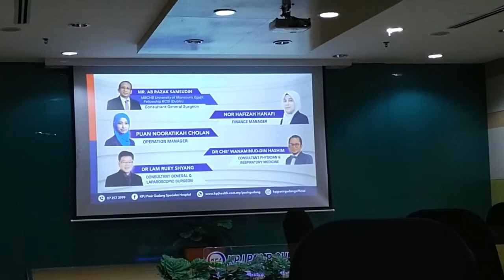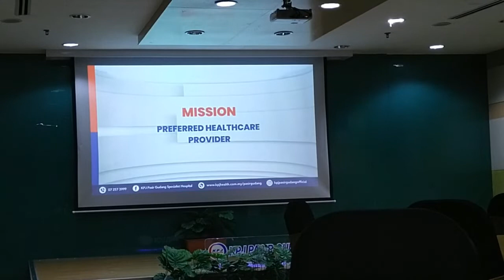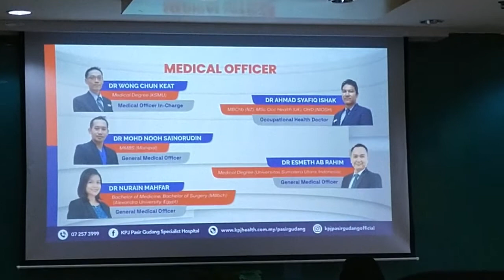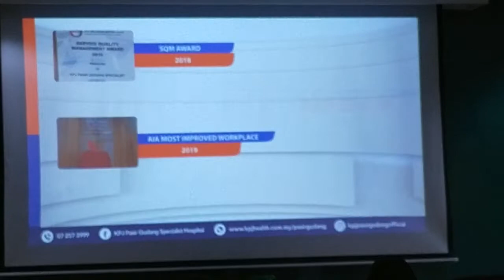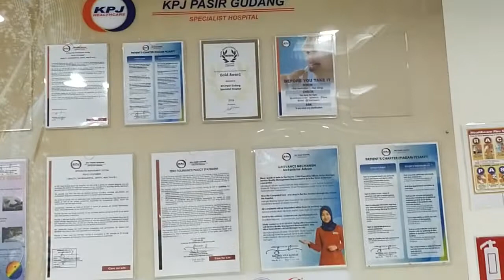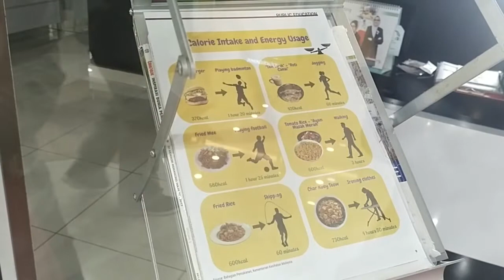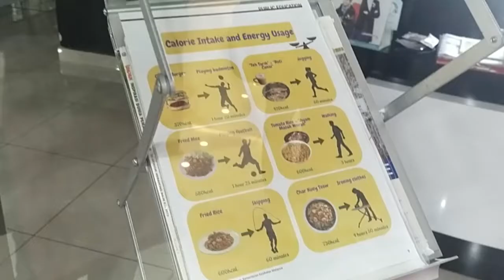Video 2 Melihat Fasilitas Perawatan Jantung di RS KPJ Pasir Gudang Johor Malaysia, (Bersambung)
Video 1 Banyak Cerita saat Jalan Jalan ke Media Gathering International Johor Ba... lewat @YouTube

Video 2 Melihat Fasilitas Perawatan Jantung di RS KPJ Pasir Gudang Johor... lewat @YouTube

Video 3 RAHASIA RS KPJ Group Malaysia Mampu Raih 45 juta Ringgit dari Pa... lewat @YouTube

Video 4 Lihat Alat Periksa Kanker Senilai 13 Miliar dan Ruang Khusus Bay... lewat @YouTube